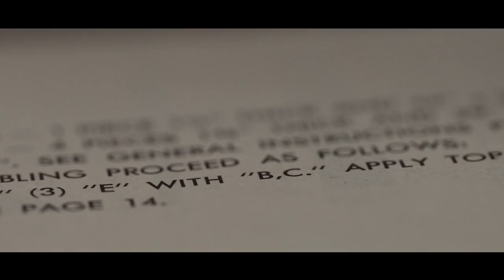'Line and Form' Modern Design Auction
Mr. Bigglesworthy is proud to partner with Webb's to present our fourth modern design auction 'Line and Form'.

AUCTION
Wednesday 16 October, 7.30pm
Mid century modern design auction
Hosted by Webb's - 18 Manukau Road, Epsom, Auckland

Good design will always be relevant. It has the power to create a better world and transform everyday objects into inspired statements of form, function and beauty. The upcoming collection 'Line and Form' showcases of modern design across a landscape of time, place and materials. In particular we celebrate the modern design ethic captured by the forward focused architects and designers of the 20th Century and its ability to inspire and captivate the imagination of a new generation of contemporary designers.

This collection showcases coveted design icons from the late 1940s through to our current day. We are delighted to bring together a spectacular collection of premium modern design furniture. Objects that inspire, excite and challenge the concepts of modern design.

PREVIEW
Join us to preview 'Line and Form' on October 10 from 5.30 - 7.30pm at Webb's - 18 Manukau Road, Epsom, Auckland

VIEWING
View all items at Webb's - 18 Manukau Road, Epsom, Auckland
Friday 11 October : 9.30am - 5.30pm
Saturday 12 / Sunday 13 : 11am - 3pm
Monday 14 / Tuesday 15 : 9.30am - 5.30pm
Wednesday 16 : 9.30am - 12pm

ONLINE CATALOGUE
Please view the online catalogue and detailed product listings at Webbs - Modern Design Auction. This will be posted approximately October 3.

Thanks to Reel Good for directing, producing and editing this video
Track: "Fly" by Matt Noble